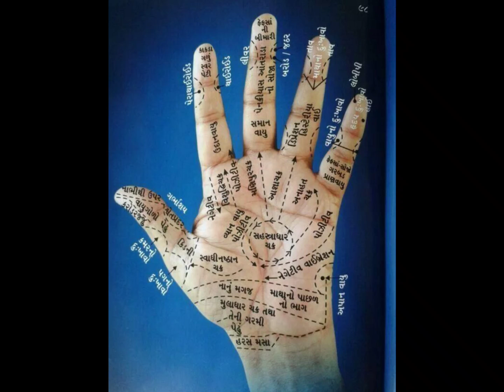કુછ પુરાની યાદે પાર્ટ 1